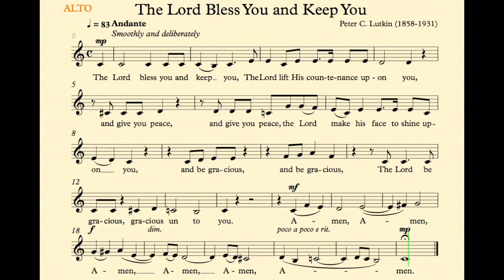The Lord Bless You and Keep You (Lutkin) - Alto Track